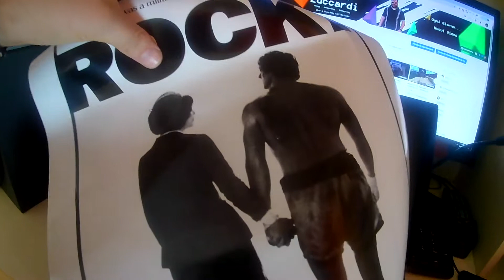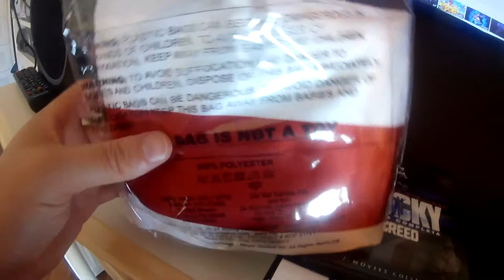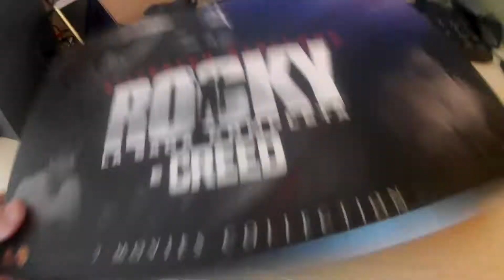Rocky La Saga Completa E Creed Esclusiva Amazon.it Blu-Ray Unboxing ITA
LA MIA ATTREZZATURA PER REGISTRARE VIDEO :

ADATTATORE PER MICROFONO PER APEMANA77